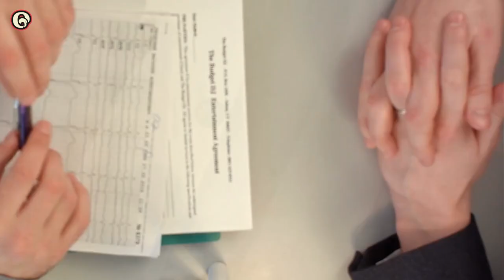Why Is this Korean Delicacy So Dangerous?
When you think about dangerous things to eat, you probably think of food loaded with bacteria or toxins. But something doesn’t have to be toxic to kill you. Take sannakji, for example. This Korean delicacy features a wriggling uncooked octopus. If you don’t eat it right, the tentacles can stick to your throat and you could die from asphyxiation.

00:00  Intro
00:37  This is Sannakji
02:19  Murder trial
03:08  How to eat it